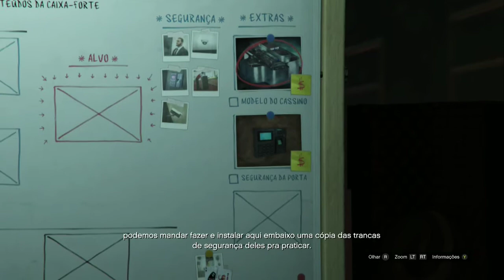GTA online - Conteúdo do cofre (DLC Golpe do Cassino Diamond)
Não dá pra roubar um cofre sem saber antes o que tem dentro. Nosso próximo objetivo é descobrir o conteúdo do cofre do cassino Diamond Resort.